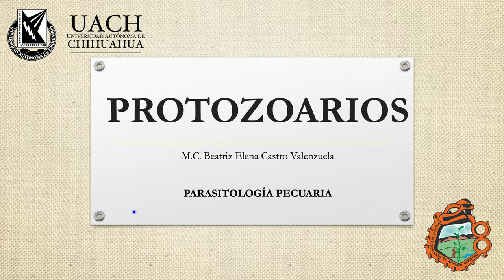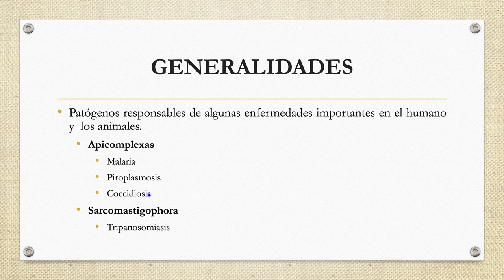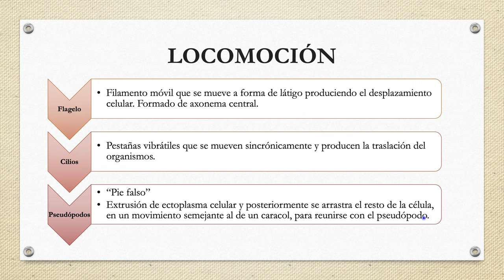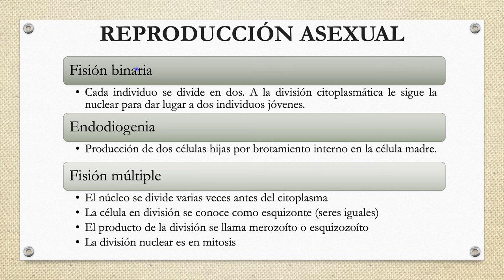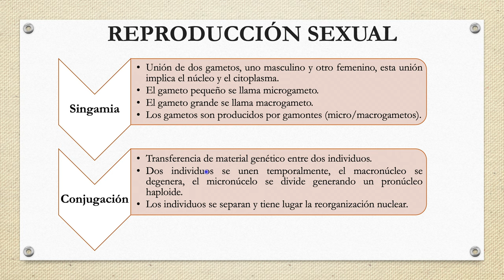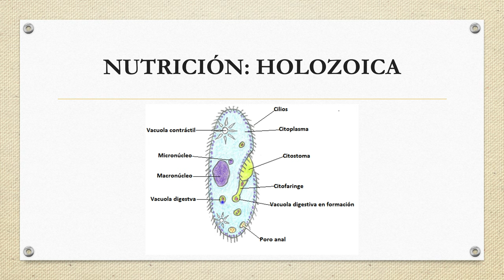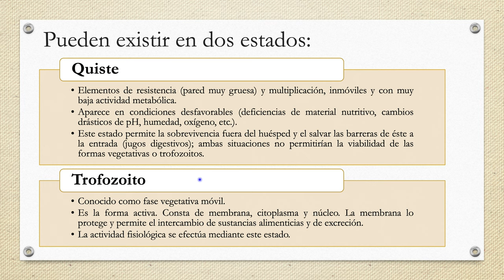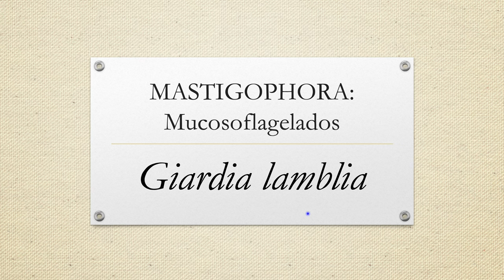INTRODUCCIÓN PROTOZOARIOS 01 09 2020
INTRODUCCIÓN PROTOZOARIOS